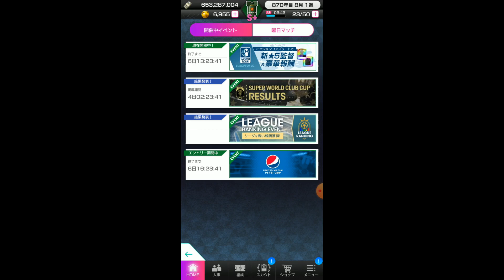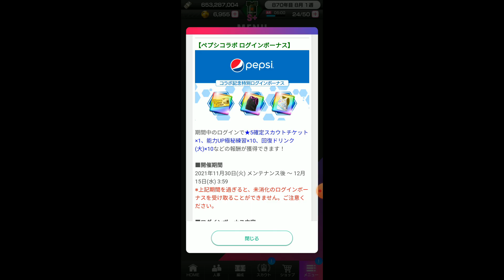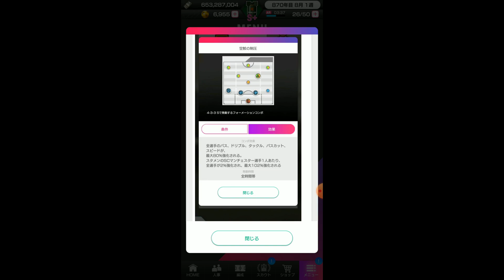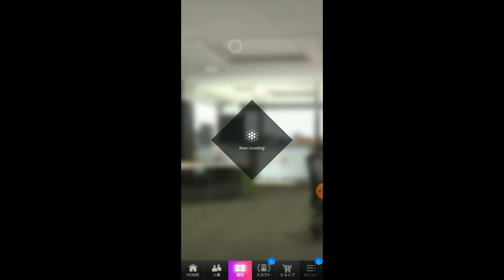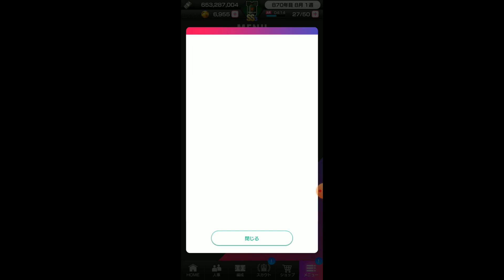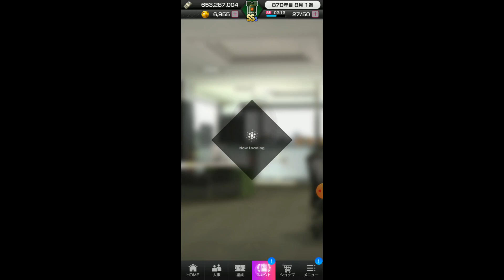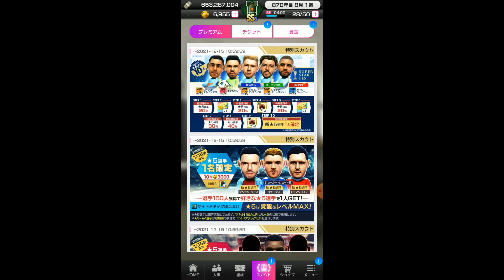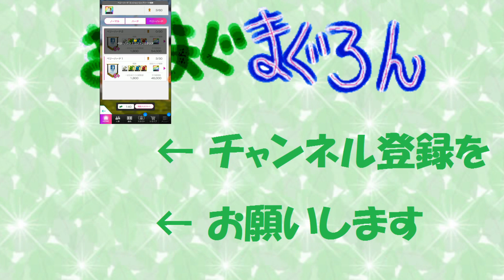【サカつくＲＴＷ】第321節 ／ 今週はシティガチャにガルディオネ監督、ワールドツアーもあるんだけどどうしよう【まぐまぐまぐろん】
・【サカつくＲＴＷ】の動画です。今週のやる事・・・ワールドツアーをやりましょう。と言いたいんですが、ペプシコーラリミテッドマッチの育成もしたいんだよね。

・今週のやる事・・・ワールドツアーが来ております。新★５監督のガルディオネさんが来ております。マンチェスター・シティの監督ですね。せめて、★５監督にシティの★４選手、報酬ぐらいは欲しいのでワールドツアーのミッションは全部クリアしておきましょうか。次回のイベントでもある「ペプシコーラリミテッドマッチ」が★４の選手で挑みたいので、今回はワールドツアーをそこそこにして育成をメインにしてもいいかもしんない。後はおまかせでどうぞ。

～ワールドツアー～

★５監督：ガルディオネ・・・【ジョゼップ・グアルディオラ】

～SUPER STAR FES～

ＧＫ：エデルソン
ＲＳＢ：カイル・ウォーカー
ＤＭＦ：ロドリゴ・エルナンデス
ＯＭＦ：ケヴィン・デ・ブライネ
ＯＭＦ：ジャック・グリーリッシュ

0:00 オープニングとＳＷＣＣ結果
2:10 リーグランキング結果
4:25 ペプシコーラキャンペーン
6:34 リミテッドマッチ
10:34 リミテッド用メンバー
13:35 今週のやる事【ワールドツアー】
17:11 ガルディオネ紹介
19:52 シティスカウト紹介
25:08 エンディング

『プロサッカークラブをつくろう！ロード・トゥ・ワールド』3.5周年記念特番！